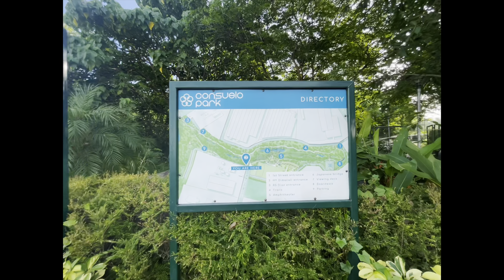Parke sa loob ng Industrial Area? Posible ba?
Short Ride na pwedeng pwede sa mga beginners